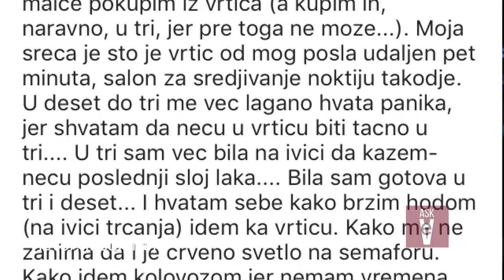Trudnoca je dar - Kristina i Marija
Kristina Radenkovic i Marija Veljkovic osnivaci su Jutjub kanala koji se tice majcinstva.
Srele smo se sa njih dve i otkrile kako je sve počelo, odakle ideja za snimanje vlogova i gde nalaze inspiraciju za svoj rad, ali i koji je to video trenutno najgledaniji.